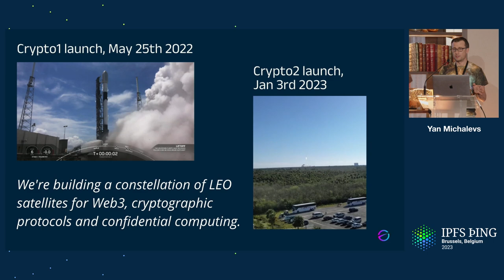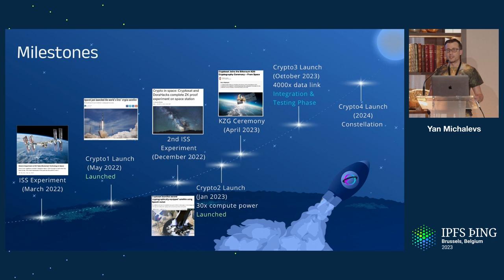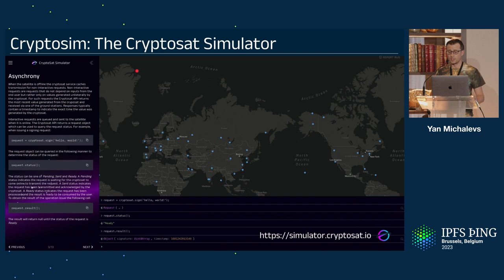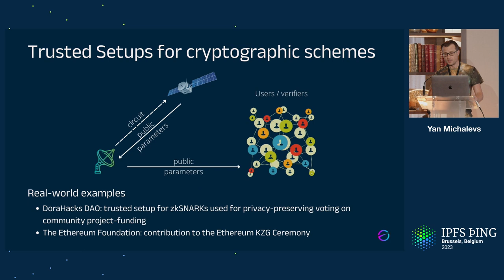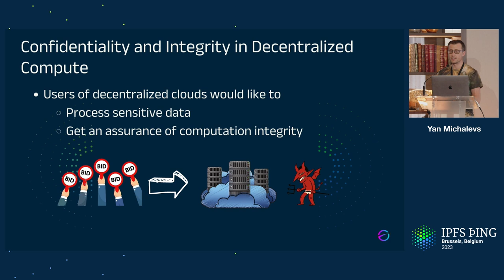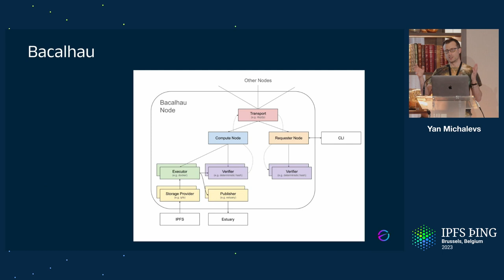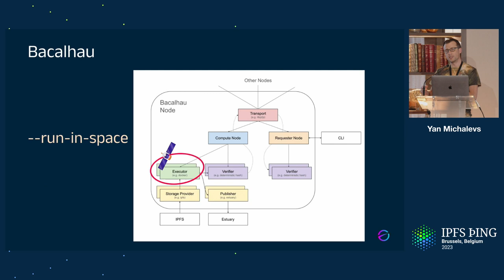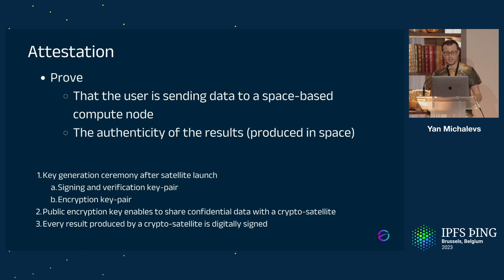Compute on data in space - Yan Michalevsky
In this talk, we discuss how computation moves from Earth to space and how satellites start playing an important role in processing sensitive data and providing the cryptographic infrastructure much needed for privacy. We discuss a collaboration between Cryptosat and Project Bacalhau to enable executing workloads in space, with the goal of providing a seamless experience to its users while accessing a Trusted Execution Environment literally out of this world.